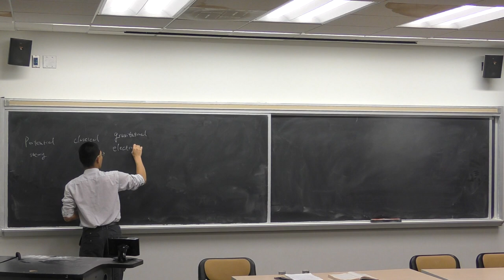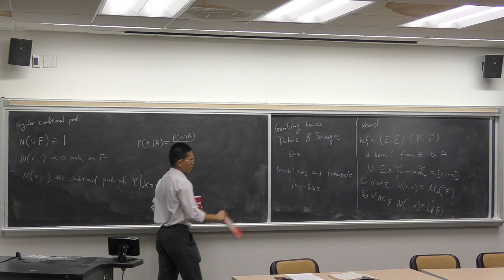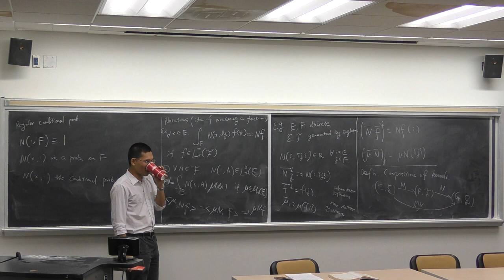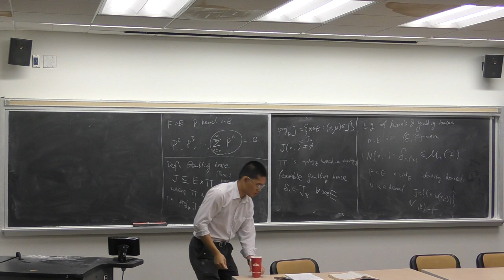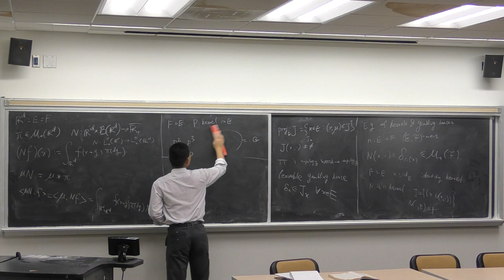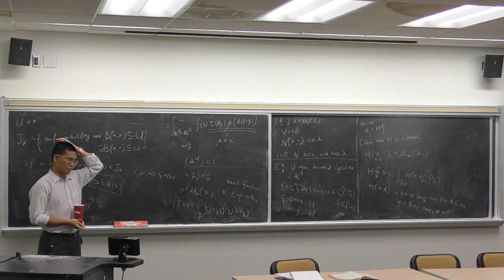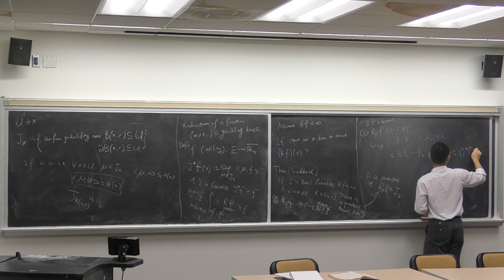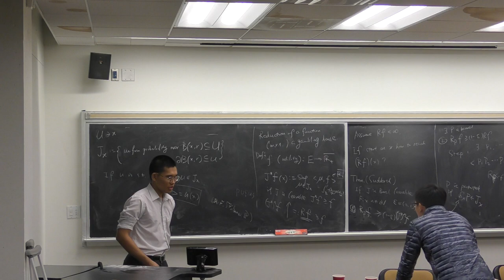GSS Fall 2017 - Yangxi Ou: Gambling houses and reductions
Modern potential theory lies at the intersection of analysis and probability and extends both subjects to an amazing generality. After familiarizing ourselves with kernels, excessive functions and sweeping, we will look at the object gambling house, which captures the mathematical nature of a literal gambling house, in the language of potential theory. Reduction is then introduced to analyze a gambler's value function, an approach different from the more popular dynamic programming. Time permitting, we will show a theorem of Sudderth, implying that stationary Markov strategies could be almost optimal playing in a gambling house. We follow the classic text Probabilities and Potential, Volume C.